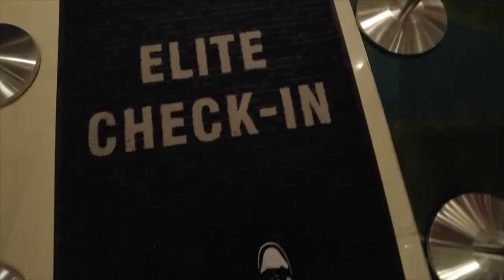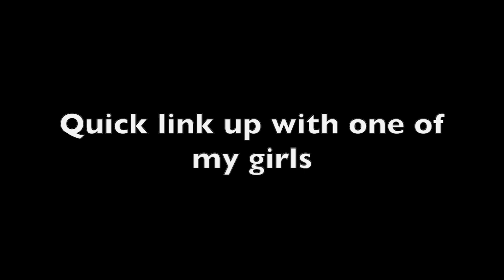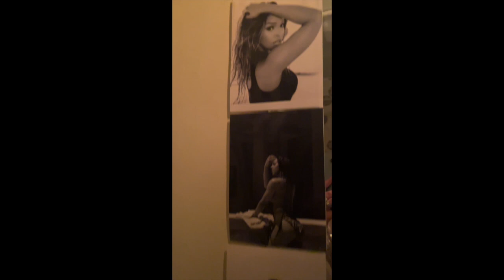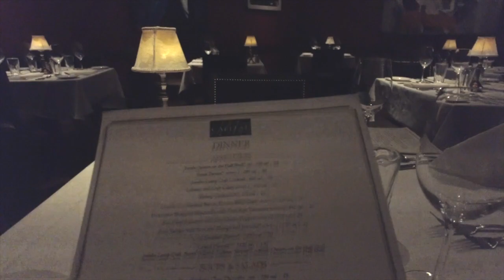LA VLOG: Celebrity birthday party, Chill time with the husband and I got a wig!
Hey Fam! The husband and I took a quick trip to celebrate his birthday and our friends Khadijah and Malika for their 40th birthday bash. Their birthday is on the same day so it was fun celebrating them together! A time was had! The weather was kinda blah in LA so we didn't do much walking around. But all in all we had a blast! Check out some footage from our trip and also meet my new wig! Yes, ya girl got a wig and baby she was on fire!